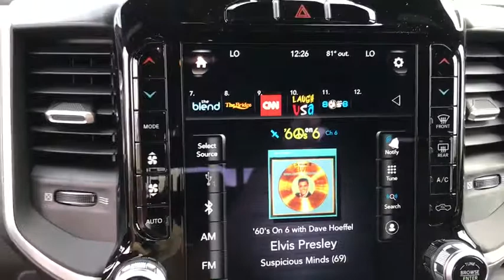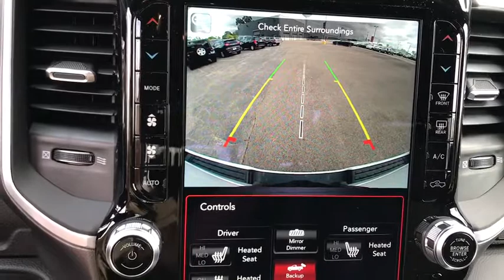2020 Ram 1500 Antioch, Gurnee, McHenry, Fox Lake, IL Kenosha WI 200592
Bright White Clearcoat New 2020 Ram 1500 available in Antioch, Illinois at Antioch Chrysler Dodge. Servicing the Gurnee, McHenry, Fox Lake, IL Kenosha WI area.   Used
2020 Ram 1500 Big Horn - Stock#: 200592 - VIN#: 1C6SRFFT2LN399477

Recent Arrival! Priced below KBB Fair Purchase Price! 2020 Ram 1500 Big Horn/Lone StarWe make it easy !!! We are excited to offer you great quality vehicle at a competitive and affordable price. We offer new, used and cerified Chrysler, Dodge, Jeep and RAM vehicles. Come visit Wrangler headquarters! We also carry an extensive selection of used cars, trucks and SUVs by other manufacturers. Our experienced and certified sales staff can point you in the right direction based on your individual vehicle needs. We also offer competitive financing, top tier service and a fully stocked inventory of Chrysler, Dodge and Jeep automotive parts.Here at Antioch Chrysler Dodge Jeep, our motto is  Nobody sells vehicles for less and we stand by that.